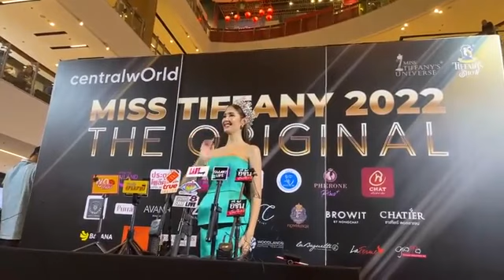(คลิปเต็มไม่ตัด) ร็อค ขวัญลดา มิสทิฟฟานี่2021 จ่อดำเนินคดี นักเลยคีย์บอร์ด